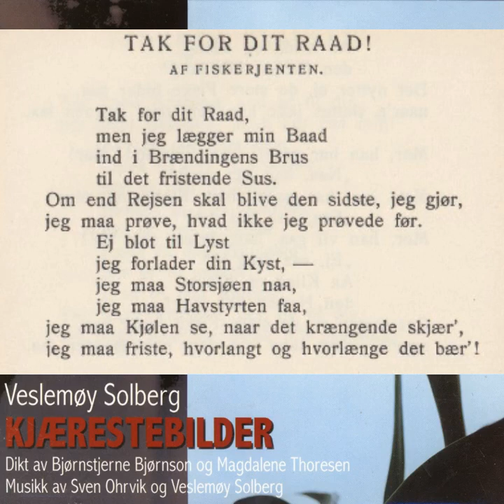Veslemøy Solberg - Tak for dit raad (Bjørnstjerne Bjørnson) (med tekst)